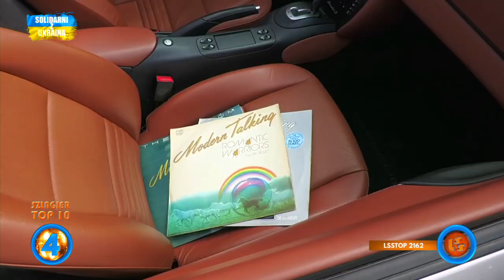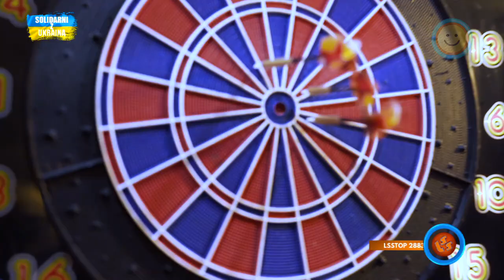Notowanie 791 cz. 4 - 11.06.2023r.